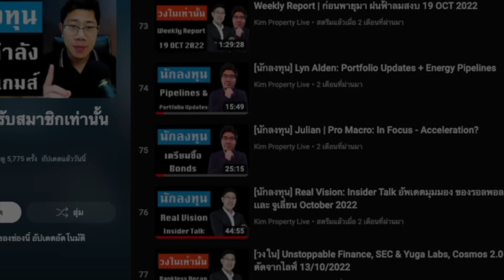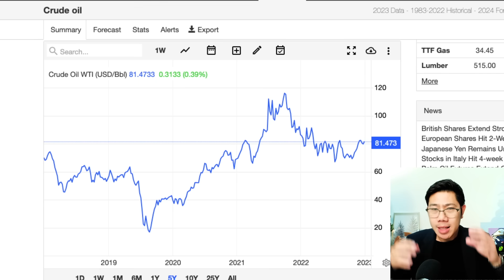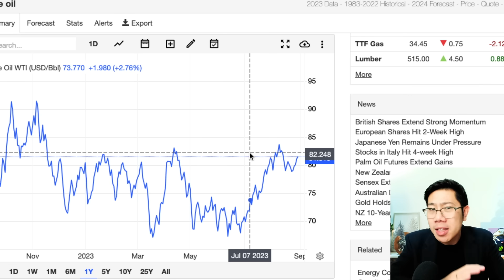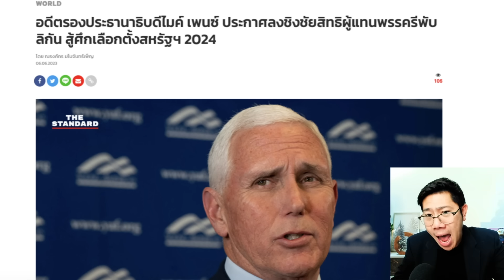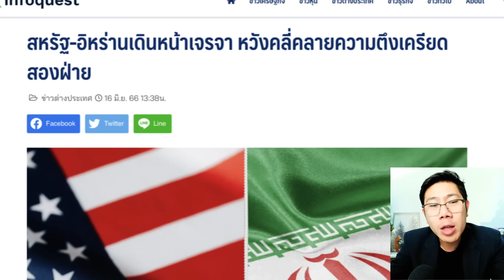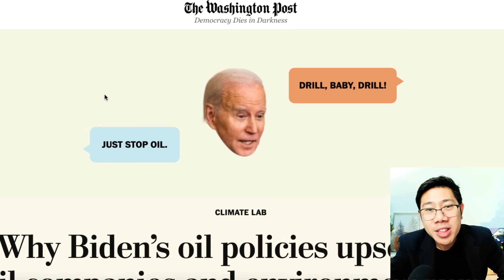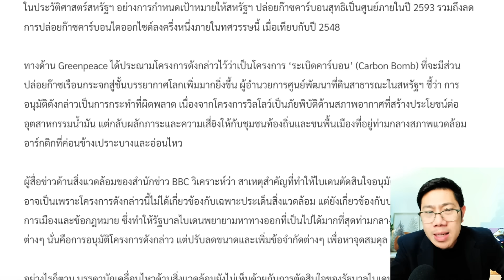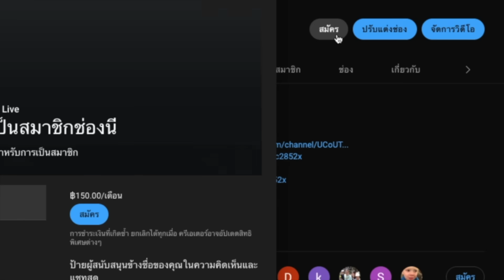โดนด่าทุกทาง! นโยบายสีเขียว ทำน้ำมันแพง คู่อริ ได้ประโยชน์ หงายบาตรเพียบ!